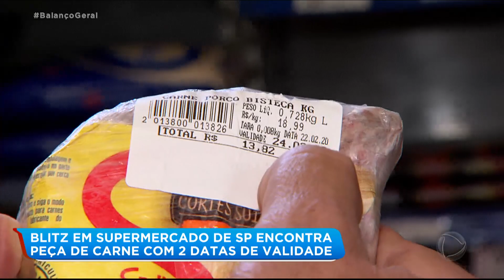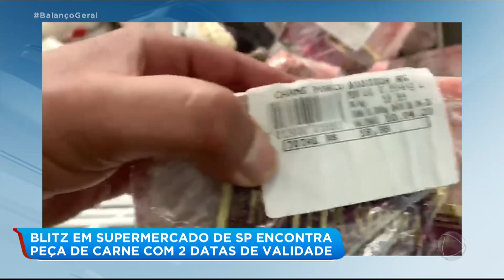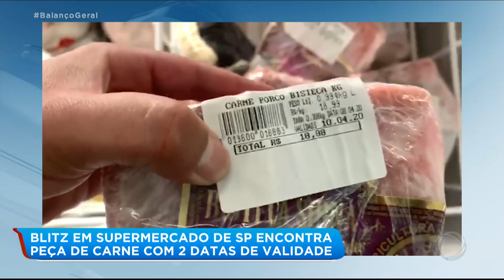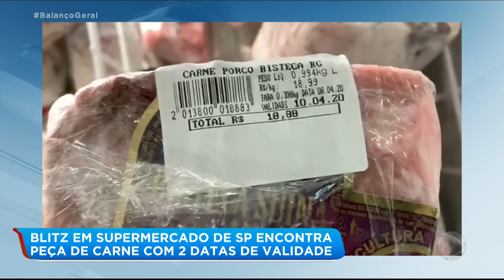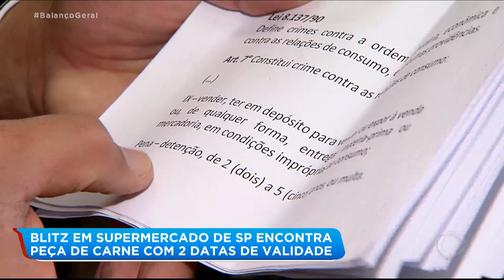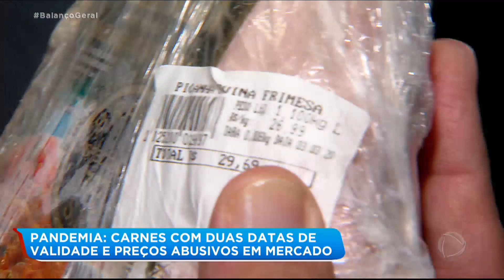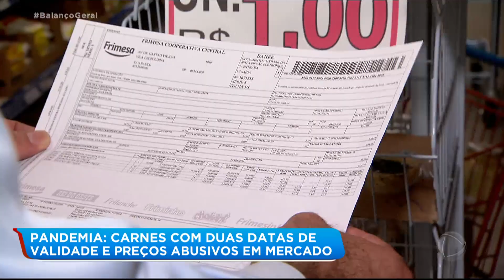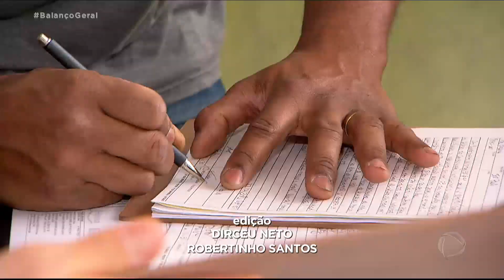Blitz do Xerife do Consumidor encontra peça de carne com duas datas de validade em mercado de SP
O Xerife do Consumidor, Jorge Wilson, recebeu denúncia de consumidores de um supermercado na Vila Guaraní, zona leste da capital paulista, que flagraram preços abusivos e produtos vencidos, como carnes que estariam vencidas e fora das embalagens originais com datas de validades diferentes. Confira!